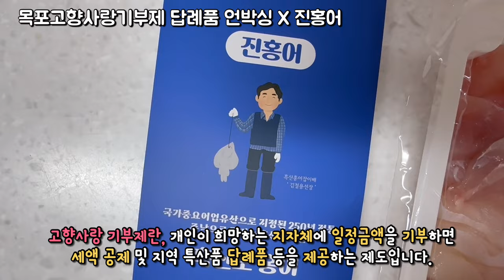목포를 사랑하는 마음 - 목포고향사랑기부제 답례품 언박싱 '홍어'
내 고향을 사랑하는 마음으로
기부도 하고 세액공제도 받고
품질 좋은 답례품도 얻는 일석삼조의 제도👍
고향사랑기부제!

목포에 기부하면 어떤 선물이 올까요?
고향사랑기부제 언박싱 제1탄
바다의 보배인 '홍어'를 소개합니다!🥳

삭히지 않은 홍어는 빛깔만으로도 영롱하고 아름다운
정말 맛있는 횟감인데요
이 추운 겨울날 더욱 맛있게 먹을 수 있는 홍어!
영상으로 함께 즐겨보아요🙌❤